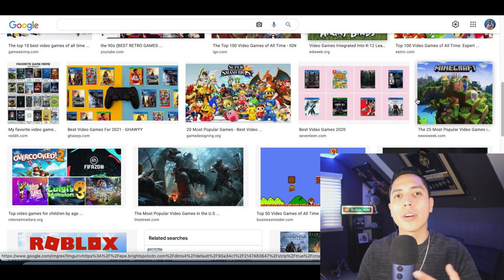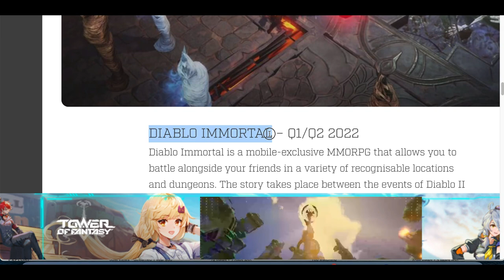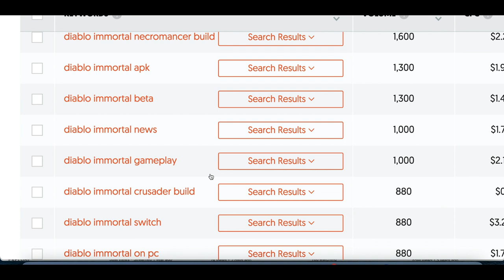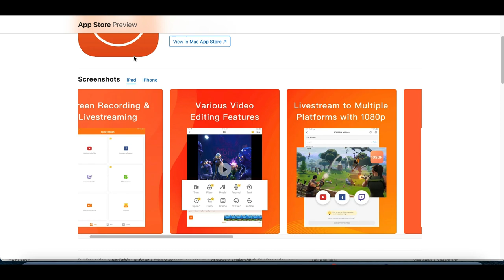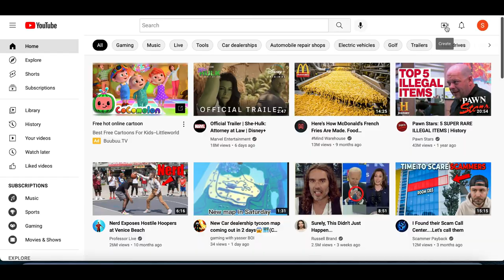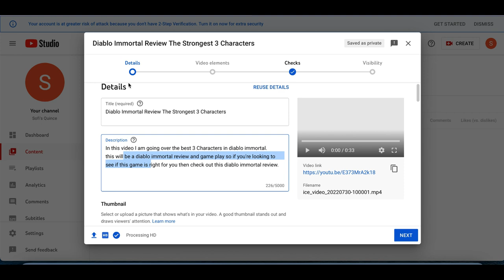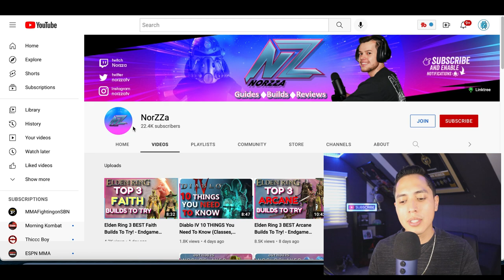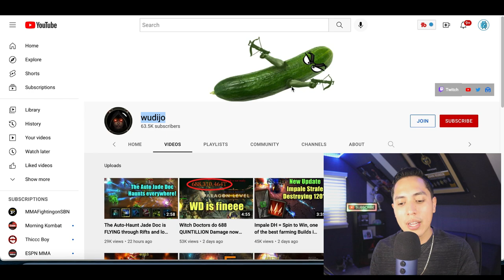Get Paid $567 to Play Video Games On Your Phone! (WorldWide) | Make Money From Your Phone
Best Way to Make $1,000 Per Day Online for Beginners!

Today I am going over how you can Get Paid $567 to Play Video Games On Your Phone! (WorldWide) | Make Money From Your Phone. I post videos everyday showing you how to make money online by going over websites and apps that you can use to earn money online fast and free. Back in 2017, I realized it was possible to make money online and since I loved working with computers it was like discover a gold mine for me. There are so many ways you can make money from home simple with a click of a mouse and getting started is easy. So I created this channel to help share my experiences and show you how to make money fast just like I am doing now. I go over many ways to make money online using strategies that can work worldwide. So there will always be an easy ways to make money online for everyone! I also go over work from home jobs and other home based business ideas. If you would like to start working from home and generate real online income then I want you to Subscribe to my channel so you don't miss out on any of my future videos!